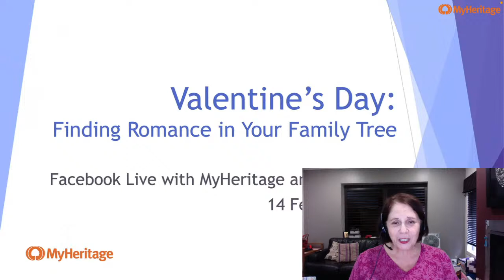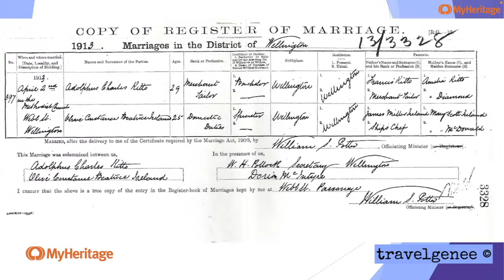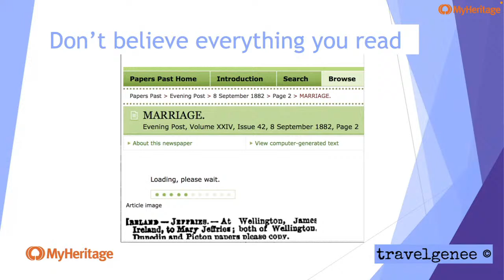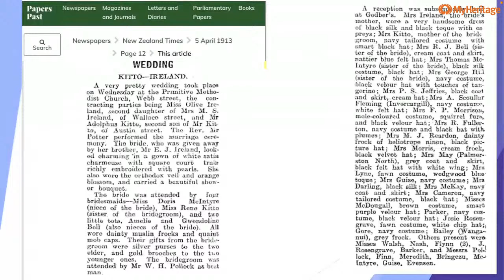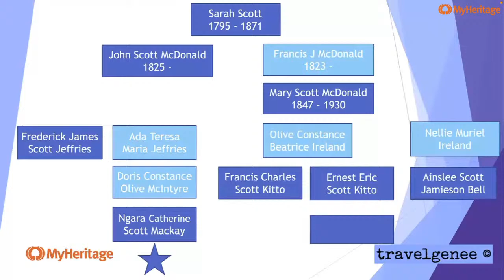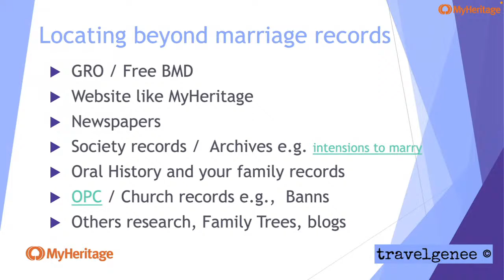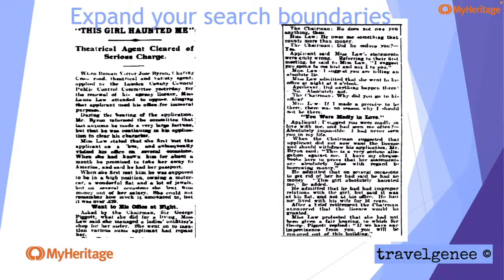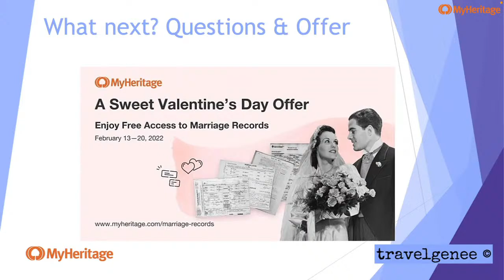Special Valentine's Day Facebook Live With Fran Kitto!